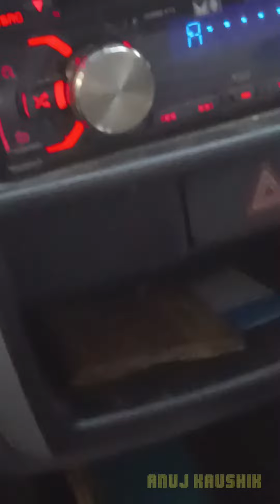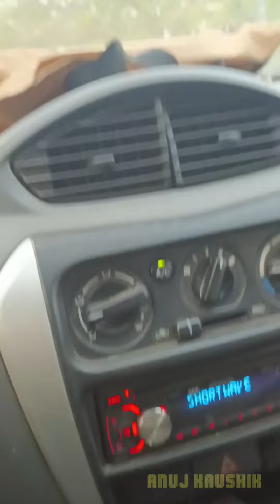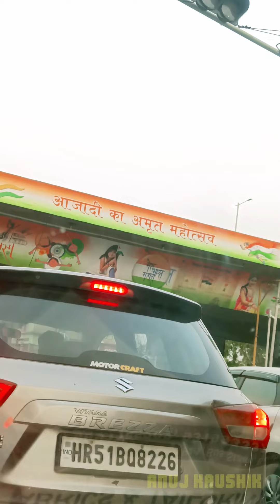The most underrated Desi Vlogging😂😂|| Anuj Kaushik 01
This Video is for self entertainment purpose...